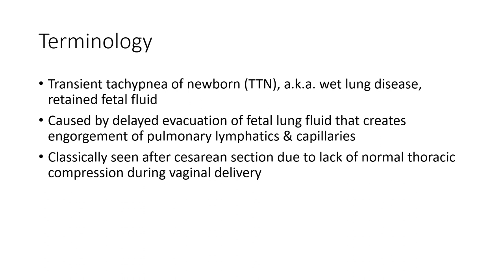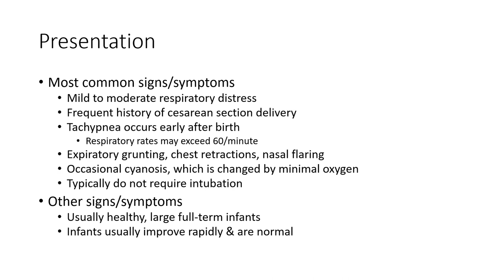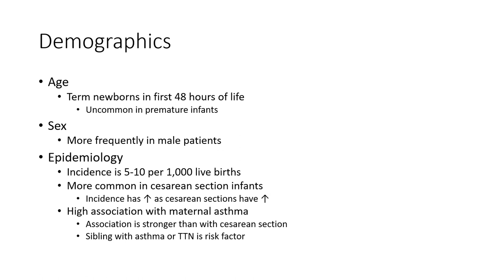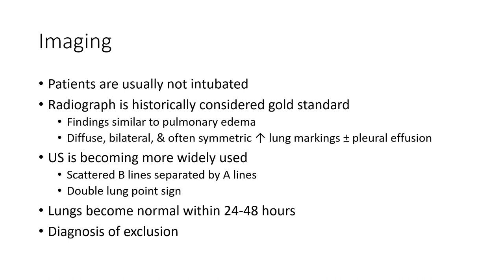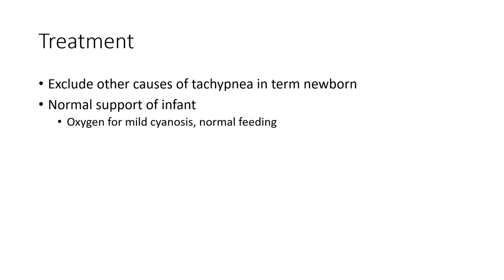Transient Tachypnea of Newborn Imaging